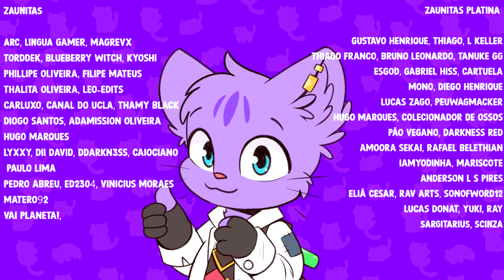LORD ELDRED REVELADO! O GRANDE VILÃO MANIPULADOR QUE ESTÁ POR TRÁS DE TUDO DE RUIM EM DEMACIA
hoje vamos falar sobre o LORDE ELDRED O GRANDE VILÃO de demacia o personagem que está por trás dos caçadores de magos que foi revelado!